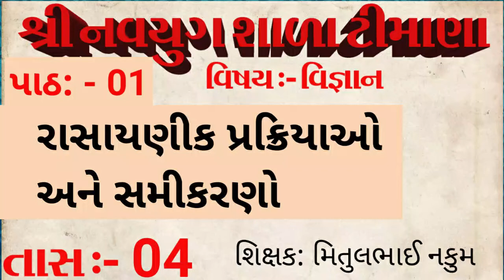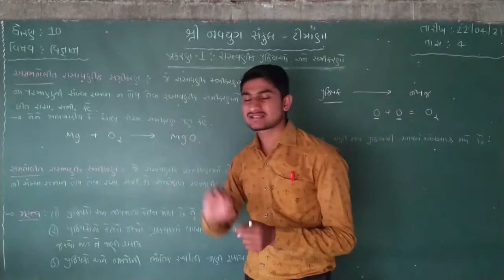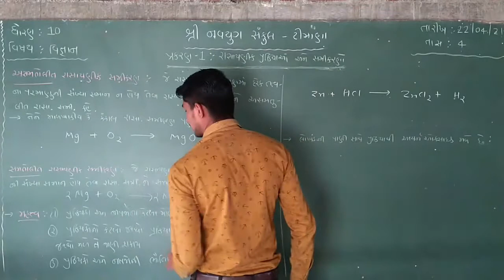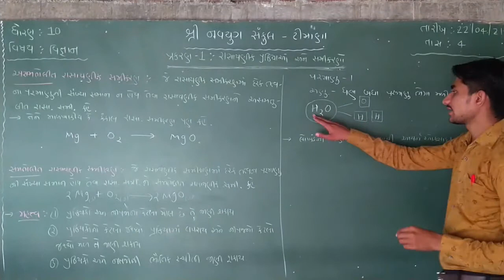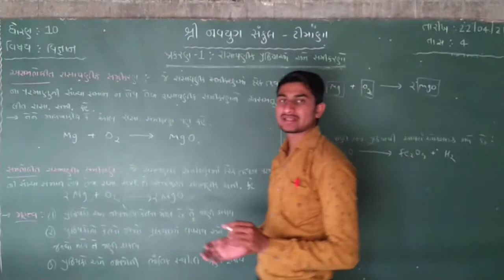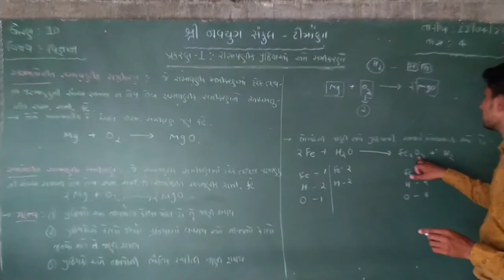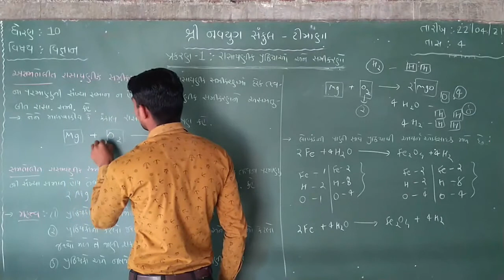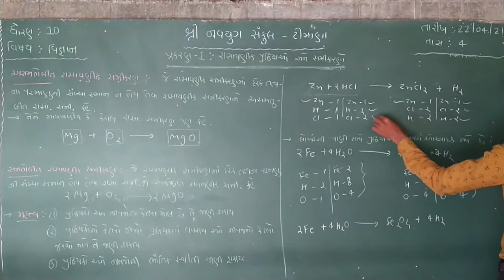std-10 vigyan / ધોરણ-૧૦ vigyaan. પાઠ - રાસાયણિક પ્રક્રિયાઓ અને સમી કરણોnavyug